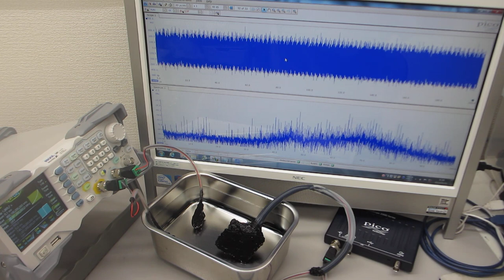超音波発振（スイープ発振、パルス発振）システム